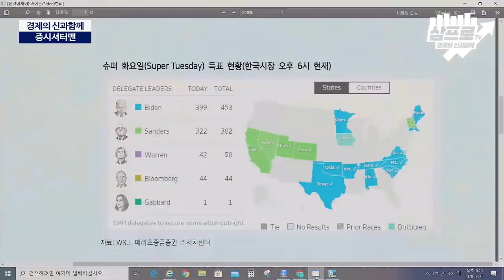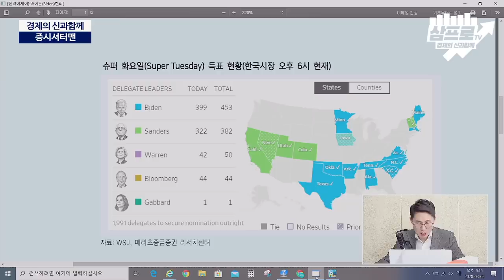[증시셔터맨] 미증시 보다는 중국, 그럼에도 불안한 이유는?